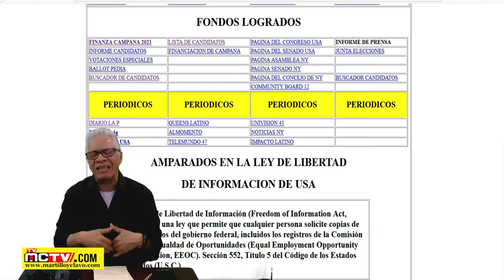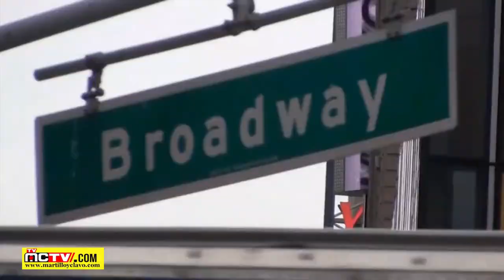DONDE VAMOS A PARAR EN REPUBLICA DOMINICANA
La falta de oportunidades laborales y académicas, el hambre, la urgencia de mantener sus hijos y las condiciones de la pobreza extrema son sólo algunos de los factores que llevan a muchas mujeres a elegir un oficio que, distinto al mito, casi siempre les resulta muy desagradable más no encuentran mejores alternativas. Y aunque es imprescindible que se ejecuten planes para combatir estos problemas, requiere firme decisión, concienciación adecuada y mucha paciencia.